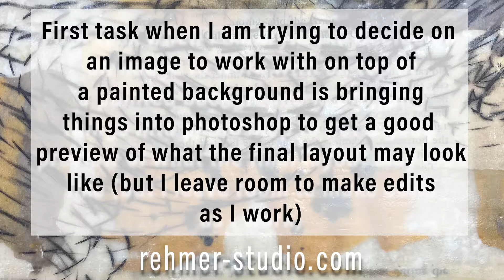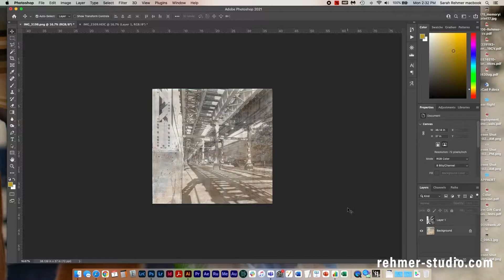Building an underpainting with encaustic mixed media (adding a tissue paper print) - part two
In this video, I give you a peak at how I finished the piece started in this video: